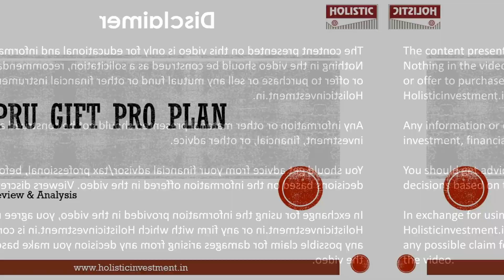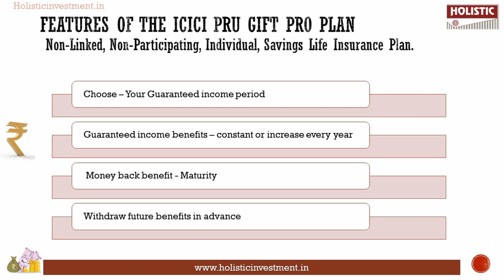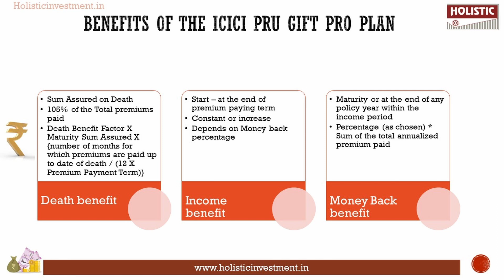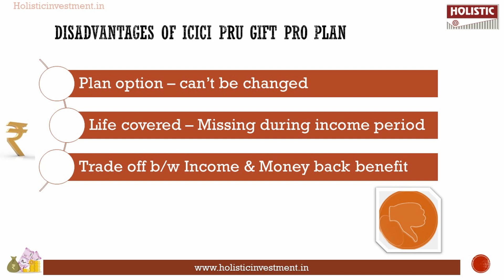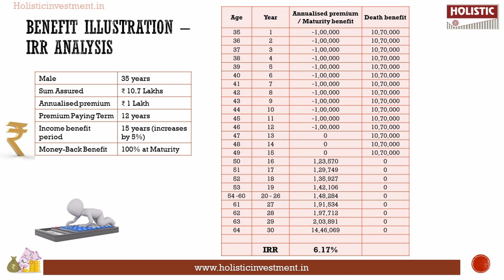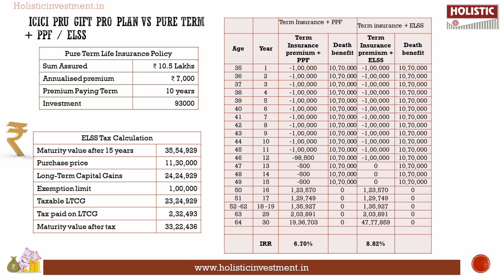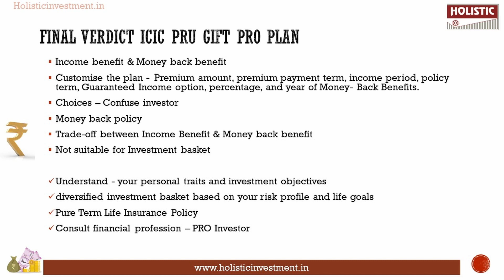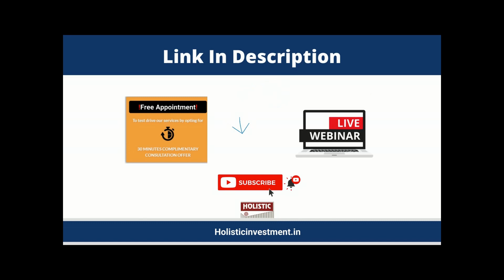ICICI Pru Gift Pro (தமிழில்)-Holistic Investment Tamil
00:00 Introduction
00:34 Features of the ICICI Pru Gift Pro Plan
01:06 Benefits of the ICICI Pru Gift Pro Plan
02:57 Advantages of ICICI Pru Gift Pro Plan
03:31 Disadvantages of ICICI Pru Gift Pro
04:18 Benefits Illustration - IRR Analysis
05:55 ICICI Pru Gift Pro Plan + PPF/ ELSS
08:09 Final Verdict - ICICI Pru Gift Pro Plan